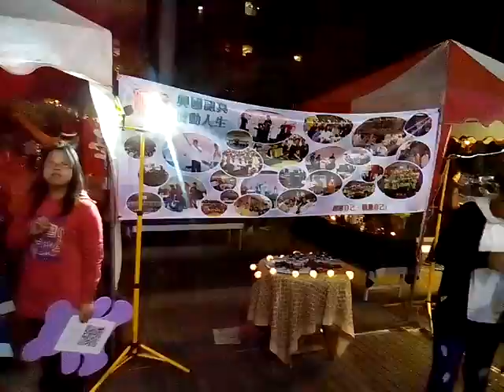VID 20171222HKHS 183540 興國中學舉辦聖誕節主題演唱會於新營文化中心